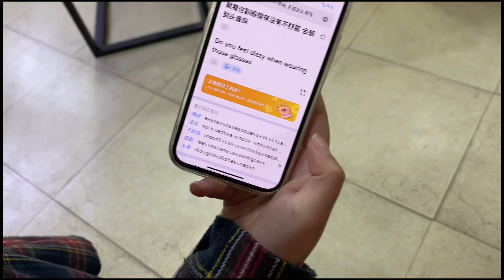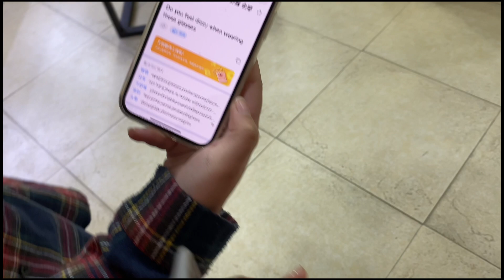SUNDAY RESET : cleaning,wardrobe organization,unboxing my birthday gift ,eye check ups VLOG /Zambian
Hey friends ..
hope you like this video of me resetting for the new week ahead and getting everything organized and clean .

Links :
Purple top : 【淘宝】 CZ0001 「2021秋季女装时尚韩版纯色优雅圆领套头短袖修身显瘦短款露脐T恤」

Black and white top: 【淘宝】 CZ3457 「2023春季女装时尚韩版个性撞色圆领套头短袖宽松短款露脐针织衫」

Loafers : 【淘宝】 CZ3457 「捡漏~2023新ins潮欧美外贸漆皮厚底乐福鞋女增高学院风小皮鞋大码」

about me

Name : Esplansia Mbewe
Age    : 23
Nationality: Zambian
Occupation: engineer 👩‍💻, content creator